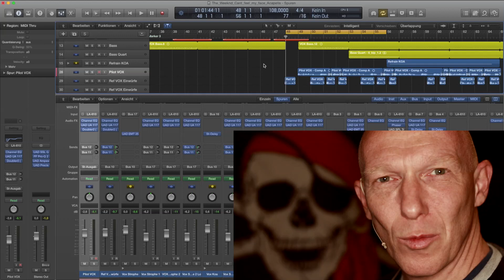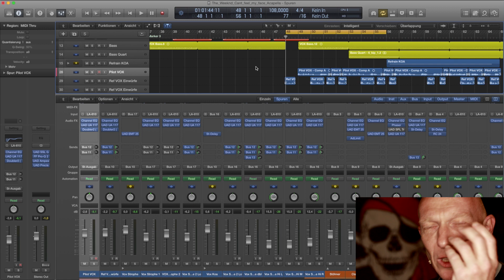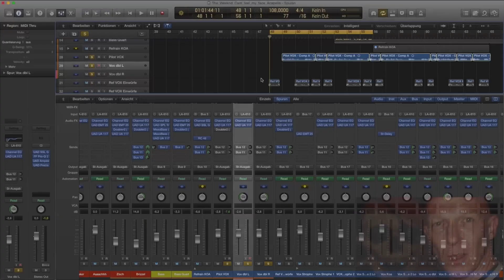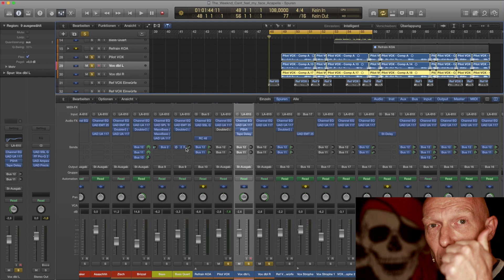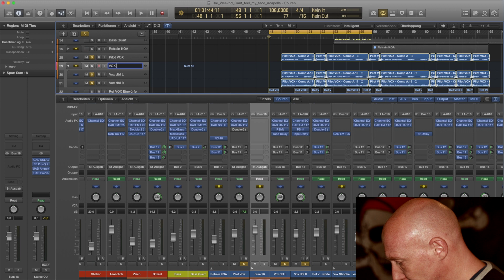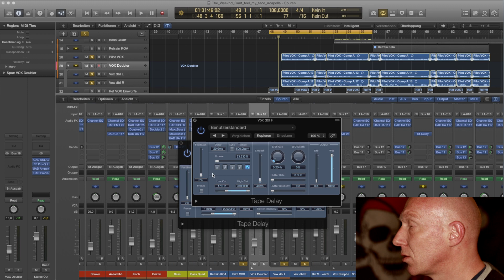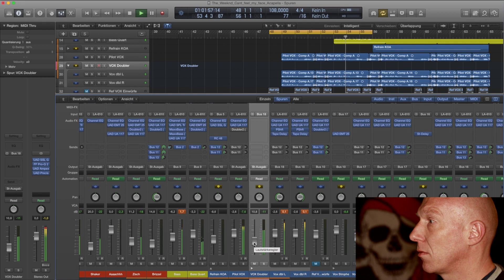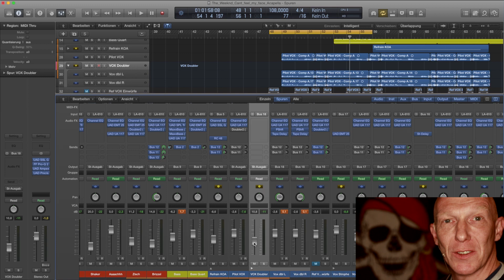Doppelt gut - WAVES Doubler in LPX nachgebaut | Logic Pro X Tutorial Deutsch | BtT #021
In Logic Pro X scheint ein normaler Doubler wie der Doubler von WAVES zu fehlen - aber mit diesem Tip kriegt man ihn schnell und gut nachgebaut!

Habt Ihr Vorschläge, welche Themen ich hier behandeln kann, Fragen oder Anregungen, dann schreibt sie mir einfach in die Kommentare und ich antworte gerne, natürlich am besten im Rahmen eines Videos :-)

Musikprogramme: Studio One Artist, Logic Pro X (10.2)

Mein Rechner: Selbstbau MacPro mit 3,5 GHz Intel i7, 16 GB RAM, 4 x SSD, ATI-Grafikkarte R9 280, 2 x UAD 2

Audio-Interfaces: MOTU 2408 Mk III inkl. PCIe-Karte

Meine Kameras: Canon EOS 600 D, Canon EOS 700D, GoPro HD 2, Canon G-12